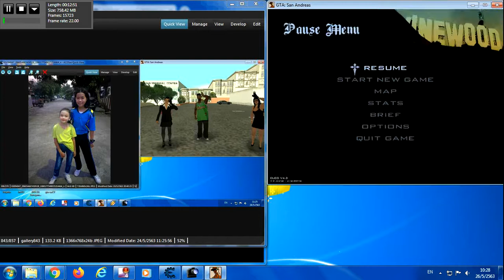GTA San Andreas Big 2020 9Of600